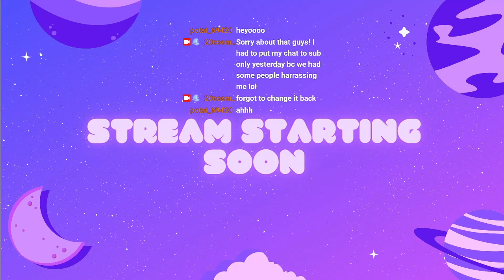Minecraft color wheel build challenge!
In this stream I did a build challenge where I spun a wheel and got a random color. My task was to create a building using only blocks that fit into the same color that I got on the color wheel. I hope you all enjoy the video!

All songs in this video other than the Nintendo music are by Derivakat, Wilbur soot, and Dream!

Song/Music                          Syndicate
Artist                                      Derivakat
Album                                    Songs of the SMP
Licensed to                           Interstreet Recordings (on behalf of Derivakat Music)
Song/Music                          4AM
Artist                                      Derivakat
Song/Music                          Honey
Artist                                      Derivakat
Album
Song/Music                          Blue
Artist                                      Derivakat
Song/Music                          Roadtrip
Artist                                      Dream & PmBata
Album                                    Roadtrip
Licensed to                           Interstreet Recordings (on behalf of Dream Music); ASCAP, BMI - Broadcast Music Inc.